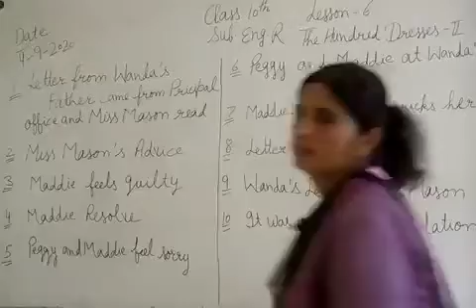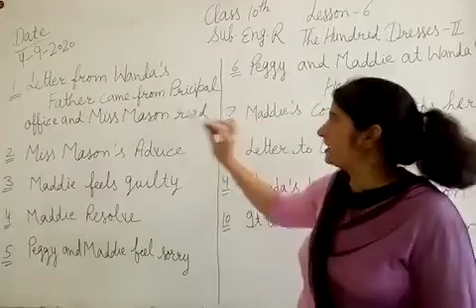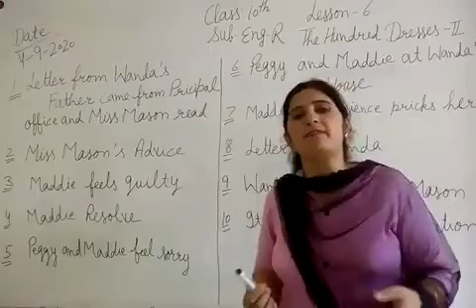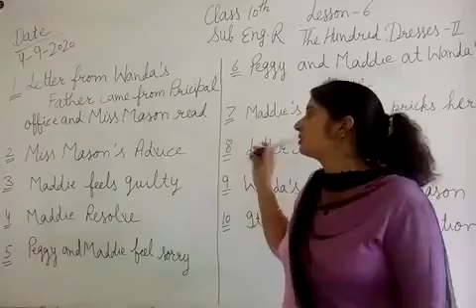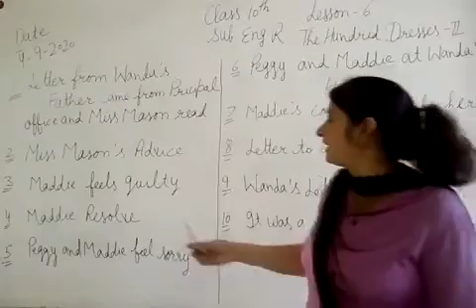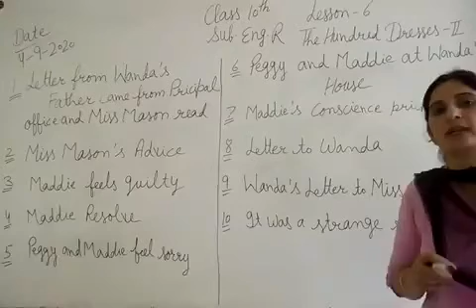JIET CONVENT SCHOOL CLASS- 10TH, SUBJECT- ENGLISH READER LESSON- 06